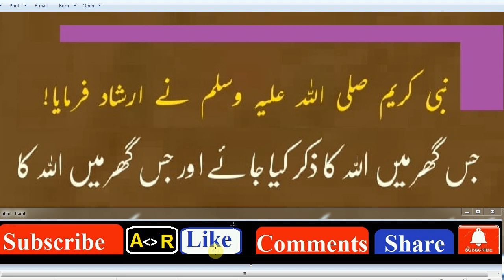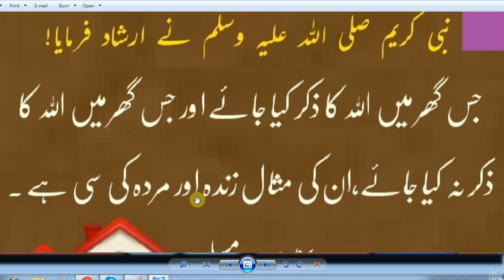Nabi sallallahu alaihi wasallam ne farmaya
The Prophet Muhammad, Hadith And The Quran,
‪Ahadees ,
RasoolAllah Ke Paanch Naam\,
Salaam "Quran-o-Hadees" Ki Raoshni Me -, Islam is Best,
Beautiful world Of ISLAM - PYAARE NABI KI BAATEIN\
Huzoore akram Nabi e kareem(صلی اللہ علیہ وسلم),,
Ummul Momineen,
nabi muhammad sallallahu alaihi wasallam photo,

nabi ka naam mohammad kisne rakha,

huzoor akram sallallahu alaihi wasallam,

nabi (sallallahu alayhi wa sallam),

huzoor sallallahu alaihi wasallam ki zindagi in urdu,